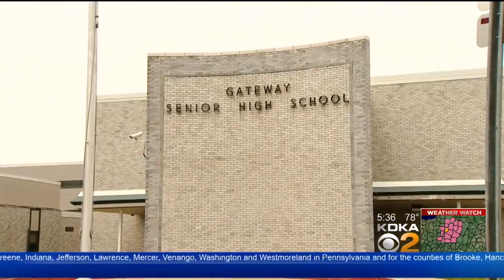Monroeville Mall Wins Assessment Appeal, Requiring $2M From Taxpayers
Local taxpayers may take a big hit if the actions of the Monroeville Mall become the trend in the nation; KDKA's Jon Delano reports.